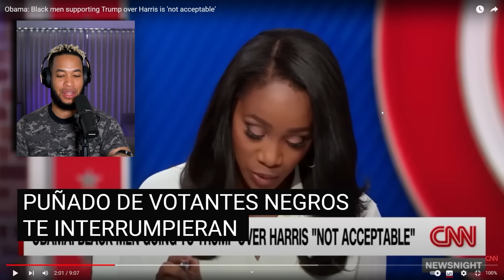Obama falla Miserablemente defendiendo a Kamala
Enlace para ser miembro del canal 👨🏼‍🚀